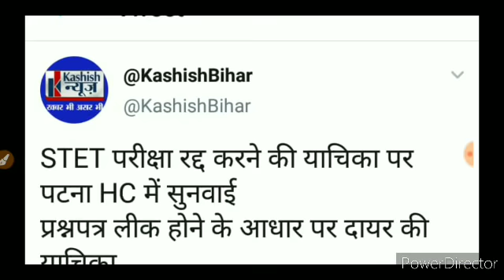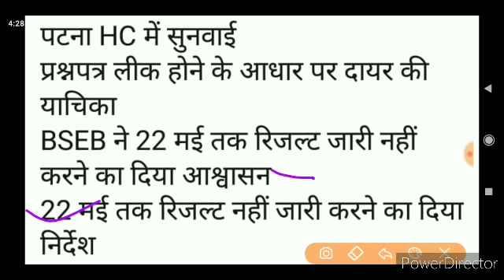Bihar STET 2019 case पर बड़ा फैसला आया, STET 2019 Result प्रकाशन पर रोक लगा